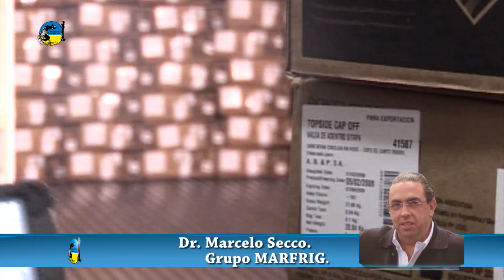MARCELO SECCO: "EN EL MERCADO TODAVÍA NO HEMOS VISTO LO PEOR"